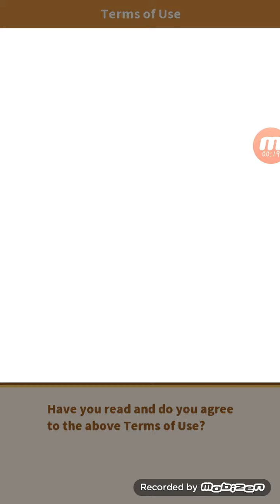Frist time playing Magikarp jump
If you want to see more Magikarp jump leave  25 likes and i"ll  do a part 2 of magikarp jump